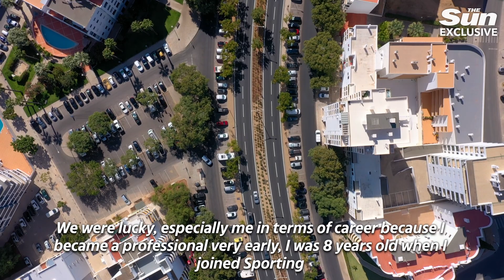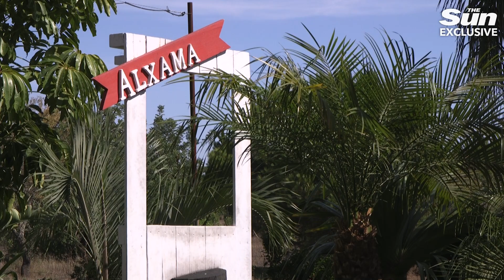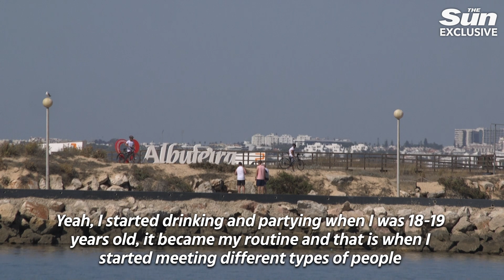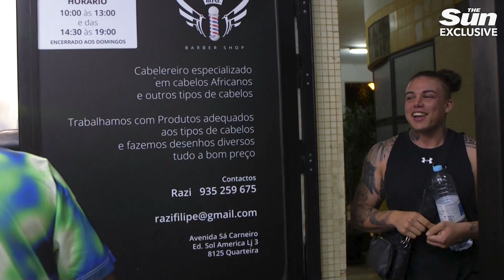I was better than Cristiano Ronaldo but ended up in prison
FABIO PAIM was supposed to become the best footballer in the world.

He is the only player Cristiano Ronaldo has publicly stated is better than him.

But while his childhood friend became one of football’s GOATs, Paim’s career spiralled into obscurity due to the fame, money and partying lifestyle.

Then it hit rock bottom when Paim spent a year in the infamous Caxias prison and literally watched Ronaldo training with Portugal through the window.

In this exclusive interview we talk to him about his time in prison, the reasons he was sent there and what it was like watching his former academy teammate become a star, while he watched through bars.

The winger was snapped up by Sporting’s academy at eight, leaving home to live in Lisbon and the hype quickly gained momentum.

Paim’s scintillating talent seemed destined to propel him to greatness - and exceed fellow Sporting academy prodigy Ronaldo who is three years older.

So much so that when Ronaldo signed for Manchester United in 2003, he said: "If you think I'm good, wait until you see Fabio Paim."

Whether you're here for Premier League player interviews or looking for features with the best of British boxing. We’ve got the hottest sport videos, under The Sun!